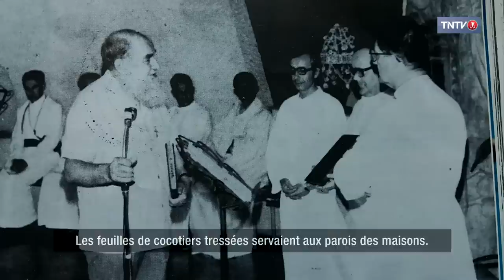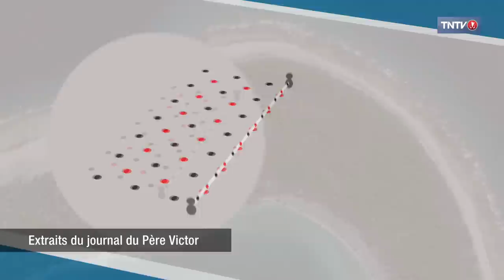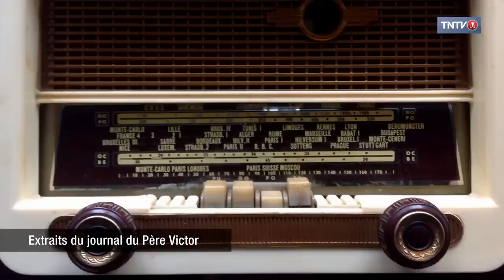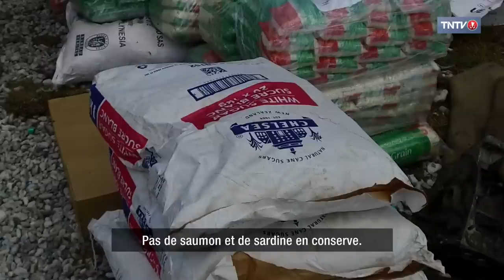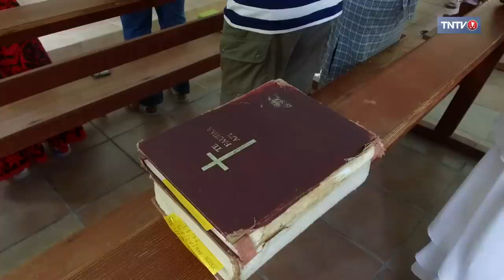TENANIA (Partie 1/4)